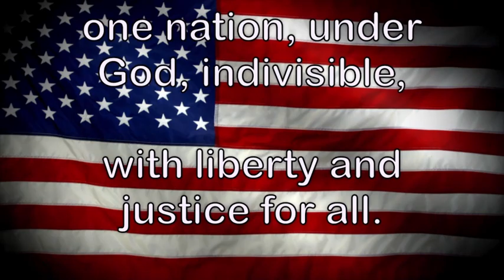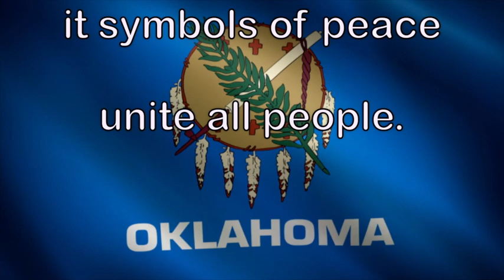KCAT 2-1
This video is about KCAT 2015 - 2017